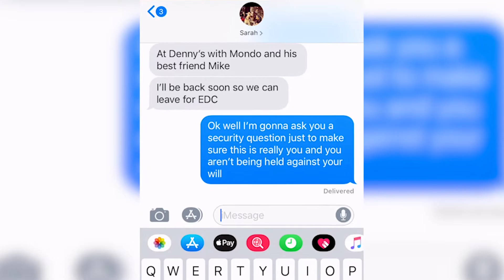How To Find Your Soulmate at EDC Las Vegas In 4 Easy Steps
Do you wanna find the love of your life? Finding your soulmate has never been easier!  Ditch tinder and find your soulmate with these 4 simple steps that no one wants you to know about! You won't believe what happens next!

+Grab Our FREE Top 10 Money Hacks Checklist so you can save more money to live the TravelBucketlist Lifestyle of your dreams ➭

THE ULTIMATE EDC LV SERIES

*How To INSTANTLY Take Your EDC Las Vegas Trip To The NEXT LEVEL | 5 Secret HACKS You Need To Know

what’s your names?
Athena & Heather

what’s your instagram?

why are you called 2 Traveling Turkeys?
While at Electric Forest Festival in 2016, we stumbled across a couple of turkeys and started imitating their little turkey noises. We had so much fun doing it that we quickly decided it should be our crew's call in case one of us were lost in a crowd. Ever since then, it's become our "warrior cry" and we thought there was no better name for our blog. Now all of you are part of our TurkeyCrew

where can we learn more about you?

➭ vlog camera
➭ best phone mount
➭ fav phone stabilizer
➭ best phone lens
➭ best drone
➭ on camera mic
 ➭  editing: Adobe Premiere & After Effects